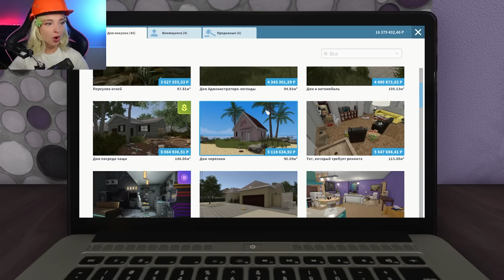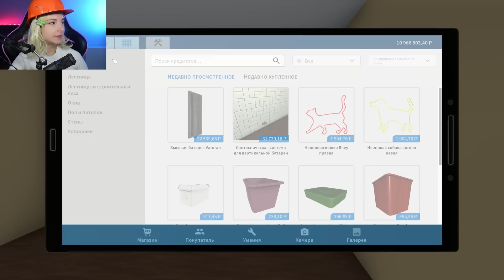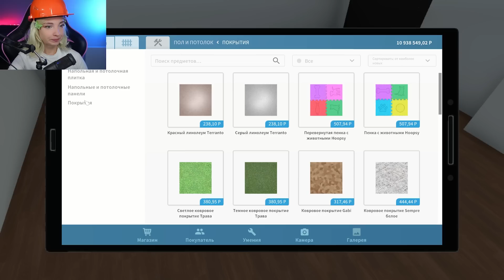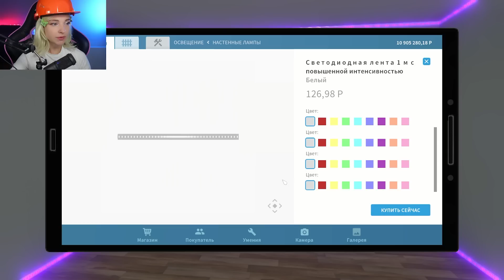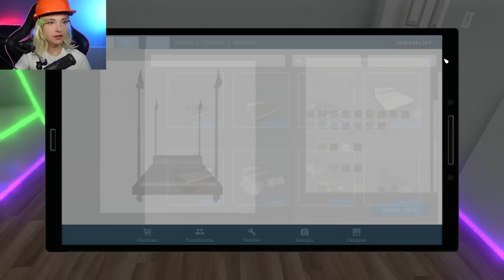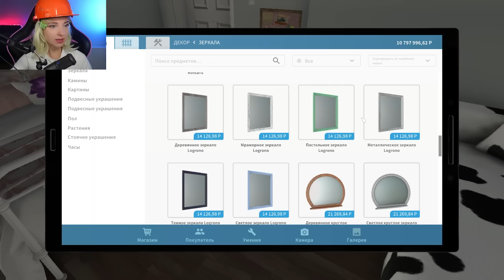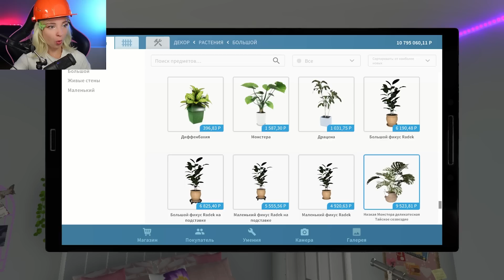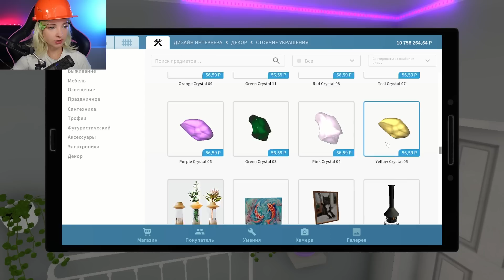РЕМОНТ в КОМНАТЕ ТикТокЕРА😲► House Flipper ► Люда Мазок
►►► Мои Соц.Сети ►►►
►►►►► Прочая информация ►►►►►
Всем привет, добро пожаловать на мой новый Игровой канал Тилька Play - сегодня я начну проходить House Flipper - Хаус Флиппер - это игра, в которой игроков ждет возможность стать человеком-ремонтной бригадой, и заняться восстановлением ветхого жилья. Игроки могут как восстанавливать дома, собирая свой идеальный дом мечты, так и дать волю своему гневу и что-нибудь сломать, превратив в руины. А затем попытаться это все продать.